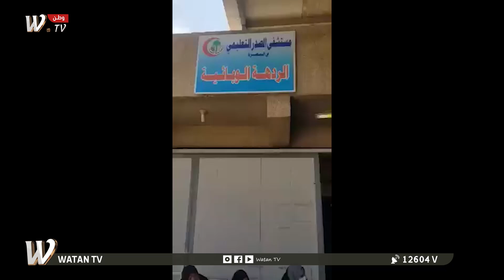| البصرة | اكتظاظ مستشفى الصدر التعليمي بطالبي فحص كورونا والسبب: جهاز واحد في المستشفى